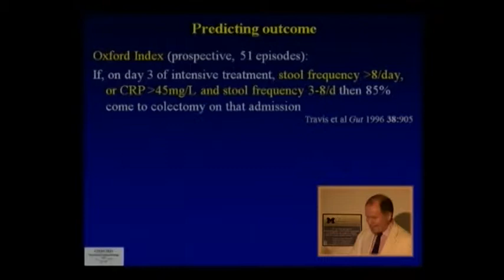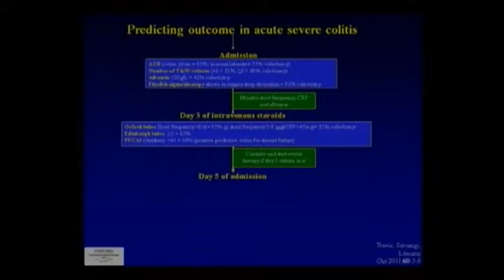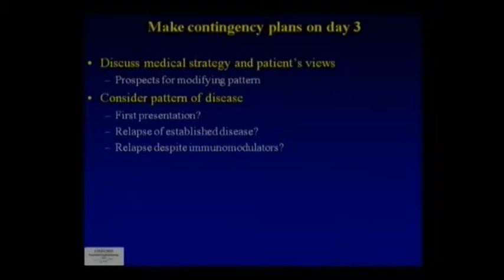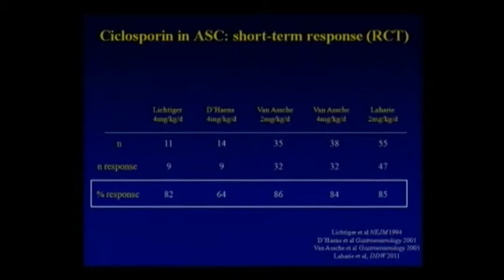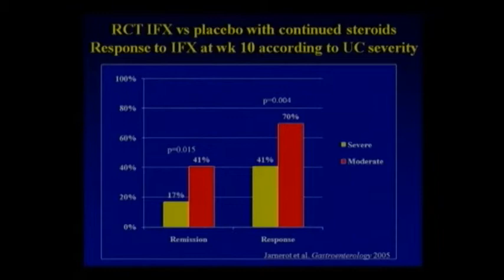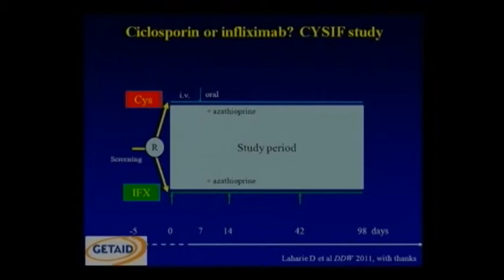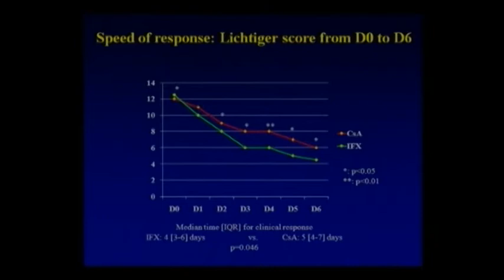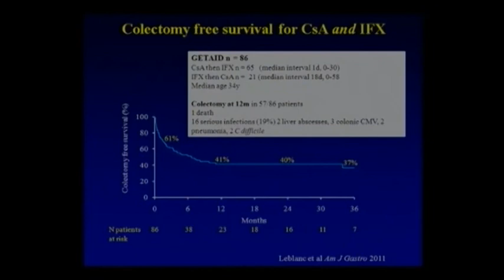3/6 Ulcerative colitis: acute severe colitis and endoscopic severity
Ulcerative colitis: acute severe colitis and endoscopic severity in 2011

Presenter: Simon Travis, MD, FRCP